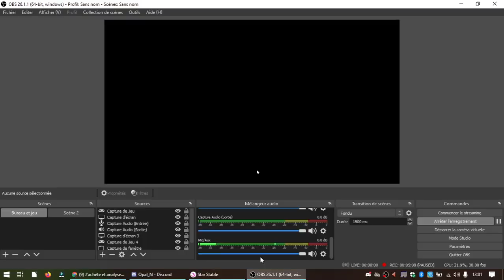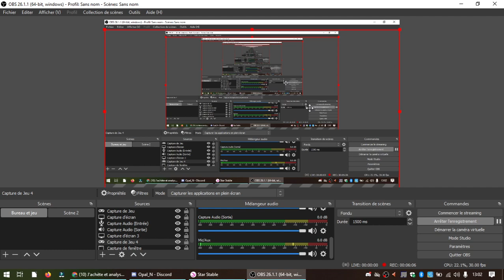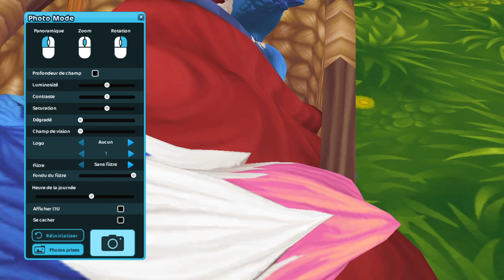Suite mission principal | Star stable online💎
Info :
Je suis serveur 1 fr 💎
Je suis level 20 🌈
Je suis star rider a vie🌸
J'ai 19 dada  ❤️

Les regles des commentaire :✨
Ne pas insultée être respectueux
Pas de critique pas de pub !

Mes applications de tournage :🎥
 OBS studio

Dites en comm pour des conseils !🦄